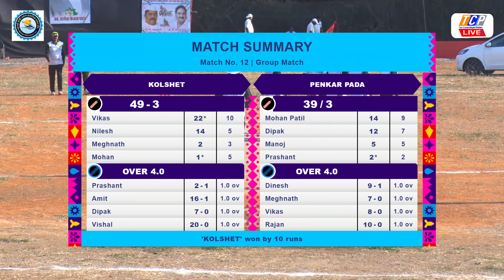KOLSHET MASTERS vs PENKARPADA MASTERS / GHODBUNDER MASTERS CHASHAK 2024 / FINAL DAY